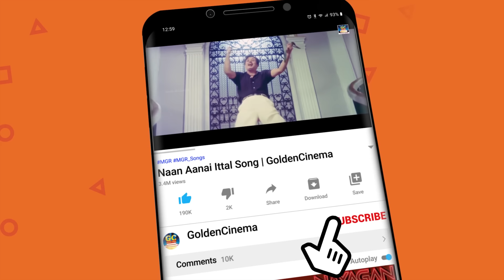மக்கள் திலகம் எம்.ஜி.ஆர் யின் காலம் போற்றும் பொன்னான பாடல்கள் | Kannadhasan-MGR Hit Songs.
Movies
ShortFilms
Special Programs
Events
Movie News